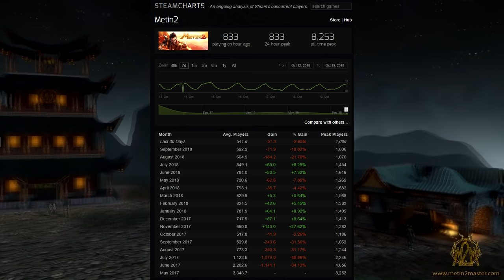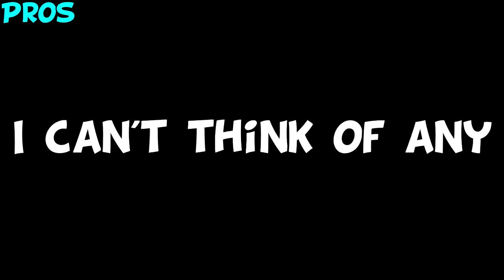Metin2 First Impressions "Is It Worth Playing?"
Metin2 is a Korean MMORPG that was initially released in Korea in 2004 with a release in the west abit later on, despite how bad the graphics look this game was very popular in Europe and still has a lot of active players currently reaching a daily peak of 1000 on steam which is more than what Bless Online gets, This game is a hack and slash MMO grinder with a focus on PVP that's developed by webzen and published by Gameforge

What are your thoughts on Metin2? why was this game so popular in the mid 2000s and why is it especially popular with eastern Europeans? let me know in the comments below
---Links---

---Metin2 Steam Description---

YOUR SWORD FOR THE DRAGON GOD
The appearance of the Metin stones has torn deep rifts through the once flourishing world of the Dragon God. War has erupted between the kingdoms – wild animals have transformed into fearsome beasts and the dead have arisen to bloodthirsty, demonic life.
Defend your kingdom and hurl yourself into incredible battles full of action and magic. Raise your weapons against the forces of evil and become a living legend in one of Europe’s biggest MMORPGs!
SHARPEN YOUR BLADE AND MIND
Experience epic PvE adventures and merciless PvP duels
Fight through maps and dungeons against dragons and sinister demon lords
Charge into fast-paced battles – even against entire hordes of enemies
Become a mighty warrior and increase your character’s level right up to 120
CHOOSE YOUR PATH AND FORGE ALLIANCES
Choose from five character classes – Warriors, Ninjas, Shamans, Suras and Lycans
Choose your kingdom: Shinsoo, Chunjo or Jinno
Found a guild with friends and build on your lands
Fight on lightning-fast mounts and tame cool pets
Continually improve your weapons and equipment through a selection of crafting systems
Take part in regular seasonal and community events

---Tags---
MMORPG, MMO, PVP, PVE, Grind, RNG, Pay To Win, Old School, Classic, Korean, ARPG, Mob Grind, Metin2, Point And Click Gameplay, Instanced

---Legal footnotes---